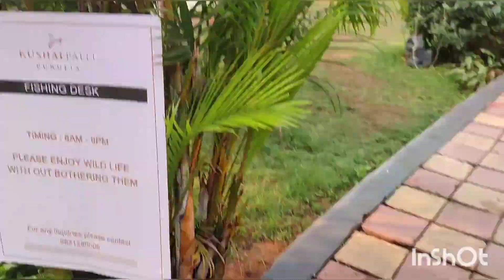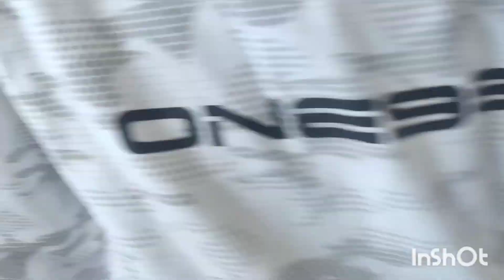kaushalpalli vlog ❤️ bohot maza Kiya hamlogo ne 🤗🤗❤️ vlog 1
Kushalpalli vlog
5star hotel
Bokaro to Kushalpalli
Ayodhya hill
Purulia Ayodhya hill Kushalpalli
Kushalpalli resort
Rekharajiv Vlog
Kushalpalli 2023